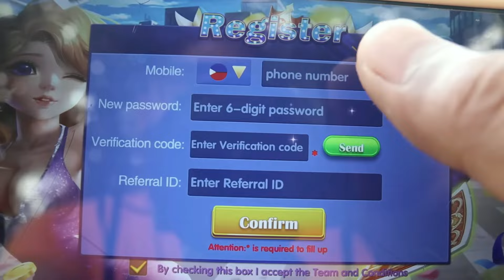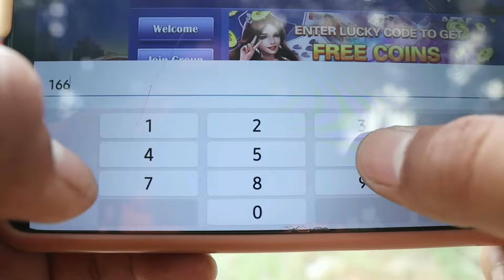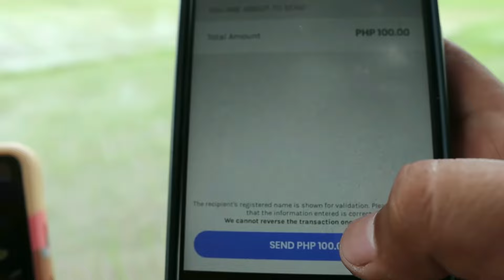OUTDOOR COOKING | CRISPY PORK BELLY + GUACAMOLE MUKBANG (HD)